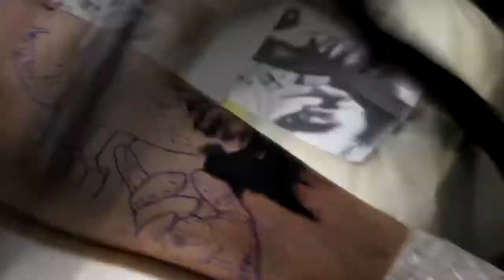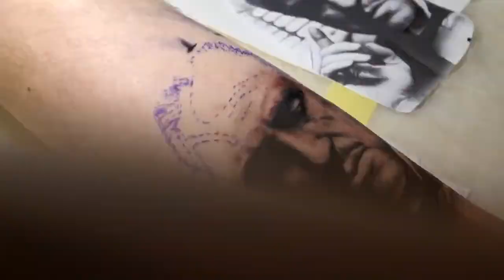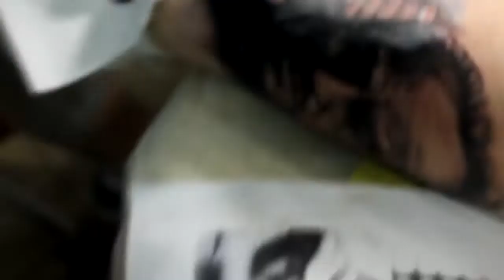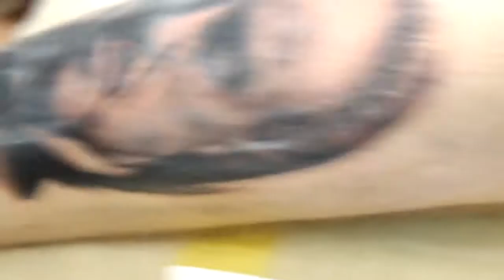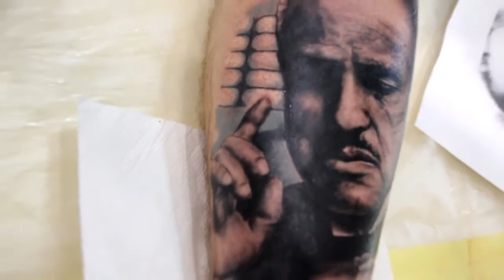Tattoo Time Lapse Godfather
They will see the creative process of tattooing this fictional man, popularly known as Don Corleone, one of the main characters of the godfather novel. Hope you enjoy the video